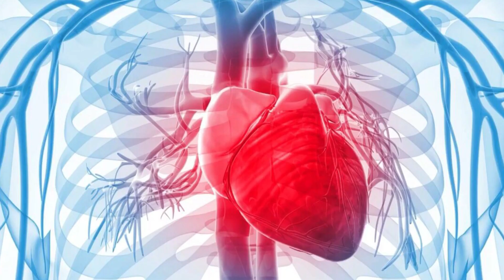Что чувствуют люди перед смертью?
Вы когда-нибудь думали о том, что человек чувствует в свои последние мгновения? Что происходит с телом? Попробую ответить.